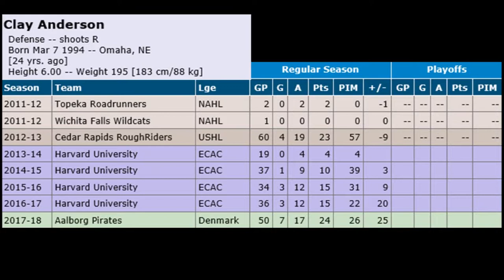Clay Anderson New Signing for the Milton Keynes Lightning [2018/19 Season]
Milton Keynes Lightning have signed 24-year-old defenceman Clay Anderson from Danish side Aalborg Pirates ahead of the new Elite League season.

The Nebraska native helped the Pirates scoop both the Metal Ligaen championship and the AL-Bank Cup during his time with the organisation, registering 24 points in 50 league games for the side before adding 10 points in 17 playoff games.

Prior to his move to Europe, Anderson attended Harvard University, appearing in 126 NCAA games for the Harvard Crimson across four seasons, winning NCAA (ECAC) Championships in 2015 and 2017.

During that span he scored seven goals and 44 points.

“I had very good reports about Clay’s abilities,” Lightning Head Coach Doug McKay said “he reads the game really well and I know he will be strong for us.  He is ambitious and hard-working, and I know he will be a good fit for this team in a very competitive Elite League.”

Anderson will be the Lightning’s 13th new signing for the 2018/19 season, as McKay looks to help the Buckinghamshire side build on it’s 11th placed finish in the Elite League last season, following his appointment earlier this summer.

While British blue liner James Griffin is set to return, Anderson will join Ryan Lannon and Martin Mazanec as new members of the club’s defensive unit with further new faces expected in the coming weeks ahead of the Lightning’s first competitive game on Saturday 8th September, when they will travel to Sheffield to face the Steelers.